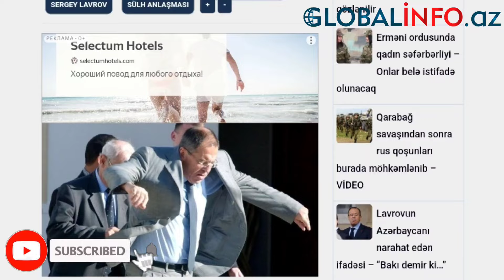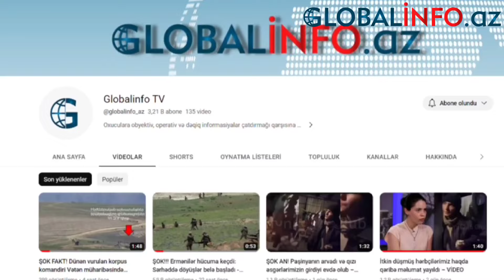Lavrovun Azərbaycanı narahat edən ifadəsi – “Bakı demir ki…”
“Sergey Lavrovun Zəngəzur dəhlizi ilə bağlı dedikləri maraqlarımıza uyğundur.